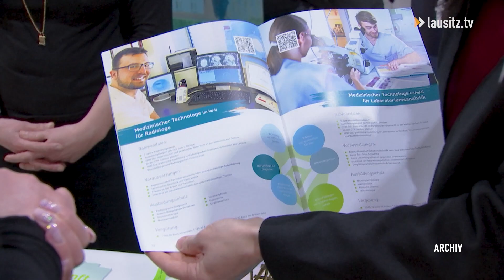Nächster Schritt für neue Rettungswache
Cottbus bekommt die 3. Rettungswache.
Sie entsteht am Carl-Thiem-Klinikum. Die Arbeiten gehen voran. Jetzt wurde der Grundstein gelegt.